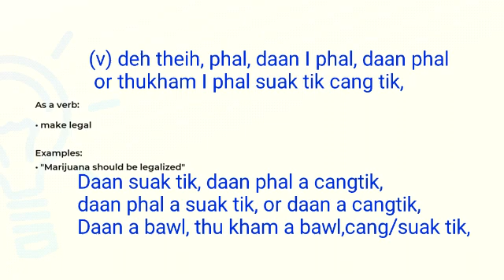legalise / legalize meaning in English Ngawn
legalise / legalize = (v) deh theih, phal, daan I phal, daan phal or thukham I phal suak tik cang tik,Daan suak tik, daan phal a cangtik,
daan phal a suak tik, or daan a cangtik,
Daan a bawl, thu kham a bawl,cang/suak tik,